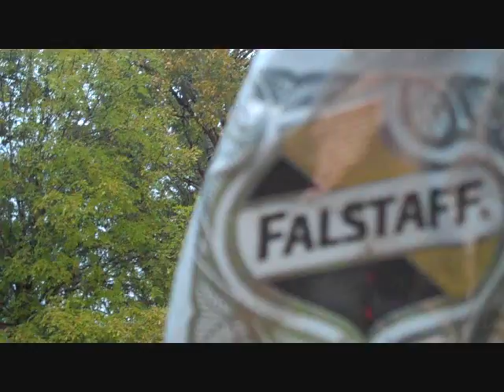fallstaff intro two; with NachoB playing